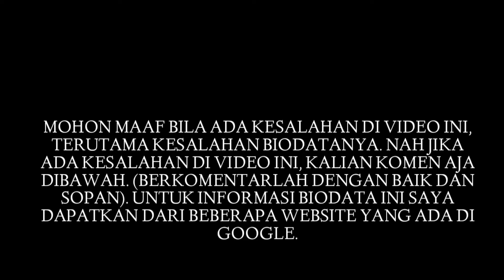Biodata Qahtan Halilintar